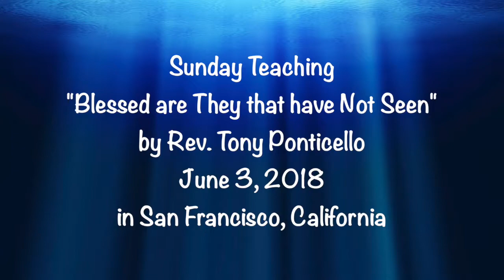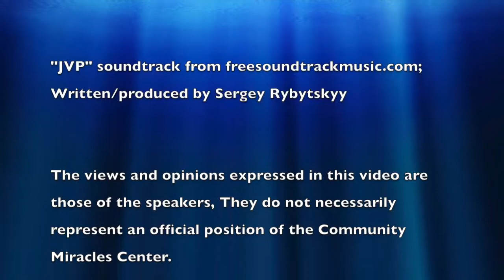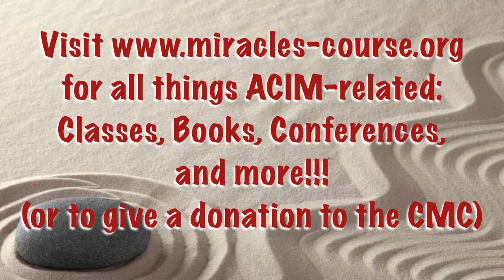06.03.18 "Blessed Are They That Have Not Seen" - Rev. Tony Ponticello - Teaching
"Many ACIM students argue that if ACIM was truly about healing the sick, we would see more healing taking place. Perhaps we have forgotten that our senses only bring to us the witnesses that we send them to "fetch." If we feel we have not seen the signs of miracle healing, it only means that we haven't sent forth the command to find these witnesses to our senses. So those that have not see but still believe are truly blessed, because through their belief they WILL see. Join me, Rev. Tony, as we explore these ideas and more."